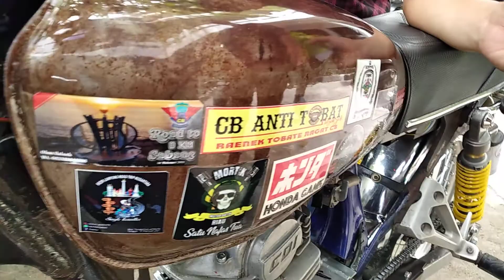honda cb modifikasi on off dan kunci setang menggunakan RFID serta android bluetooth